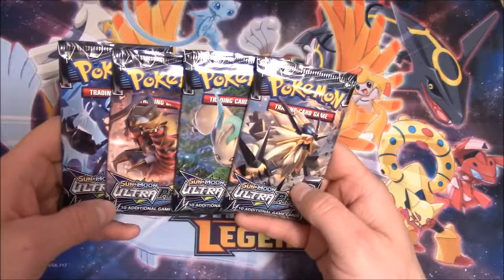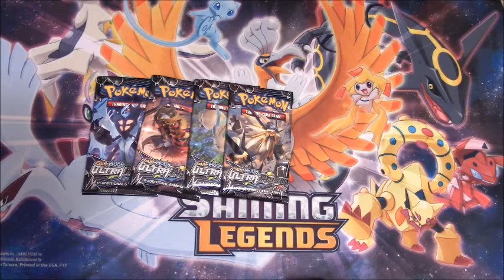GIVEAWAY! ULTRA PRISM BOOSTER PACKS!!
Rules: One comment per person!
1. Like
2. Comment what card in this set is your favorite

Thank you for stopping by my channel! I hope you enjoyed this video.
Check out the links below while you're here!